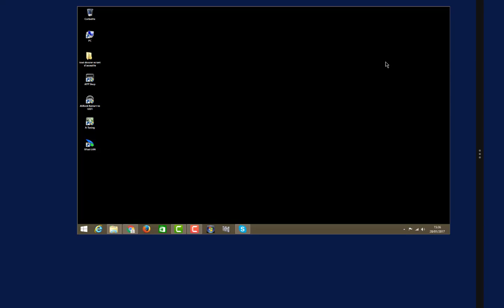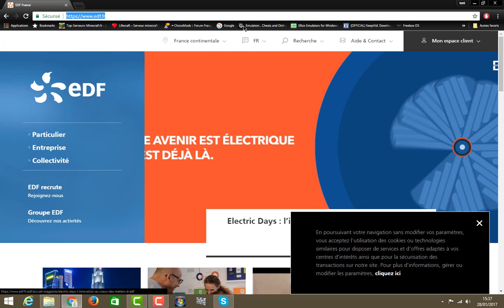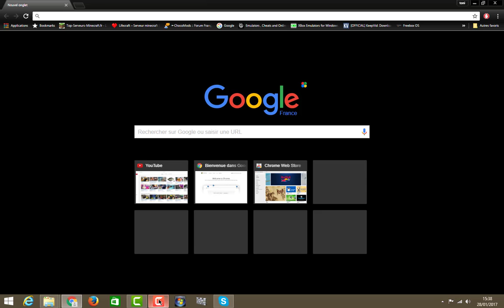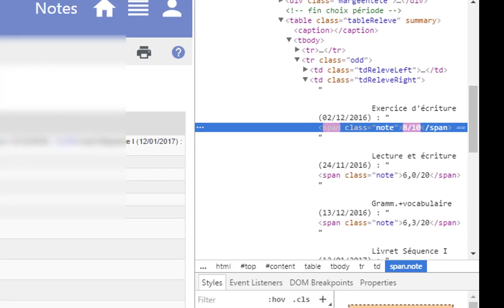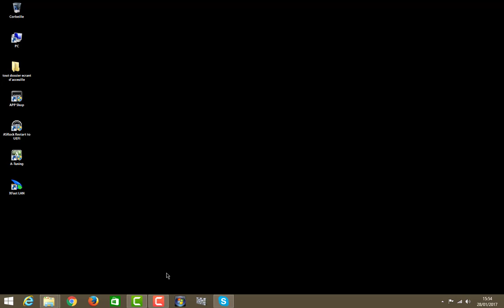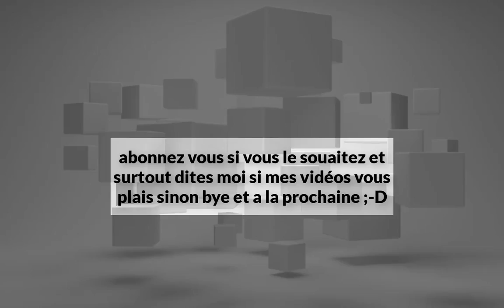comment modifier un site internet sans être administrateur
salut tous le monde donc aujourd'hui on va voir comment  modifier un site internet sans avoir les droits (a ne pas utiliser a des movaise fin)
cet vidéo vous apprend juste comment modifier un site internet si vous fait quelque chose de mal avec je ne suis en aucun cas responsable.

(juste pour information je ne montre pas réèlement comment modifier un site internet c'est temporaire je préfère prévenir a l'avance car je ne peut pas montrer comment réèlement modifier le site internet pour ne pas être bannis de youtube c'était le message de prévention pour les rageux qui aurait pas compris que je n'est pas le droit de montrer comment réèlement modifier un site internet ) sinon bonne vidéo ;-)